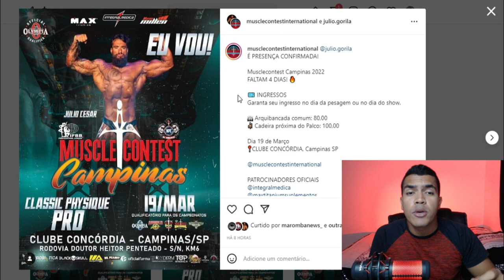GORILA COM SHAPE NÍVEL MR.OLYMPIA? ELE JÁ ESTÁ PRONTO PARA PEGAR ESSA VAGA? REACT DO NOVO SHAPE!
🔵 Site da Growth 👇
🏋️‍♂️Consultoria Online
Envie um "Oi" e Recebe TODAS AS INFORMAÇÕES

📲Sigam minha página no INSTAGRAM
💻 GANHE DINHEIRO COM A INTERNET! 12x de 29 reais e APRENDA TUDO que você precisa SABER para FATURAR MUITO pela internet!